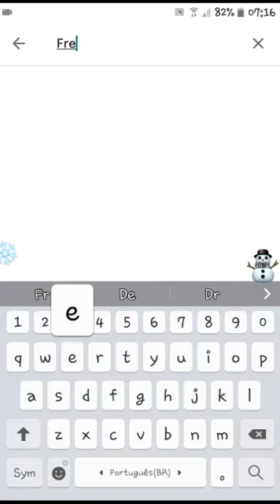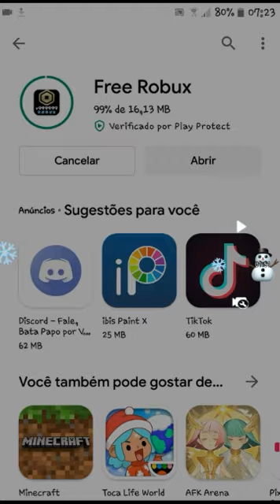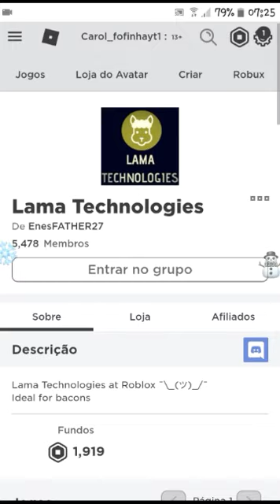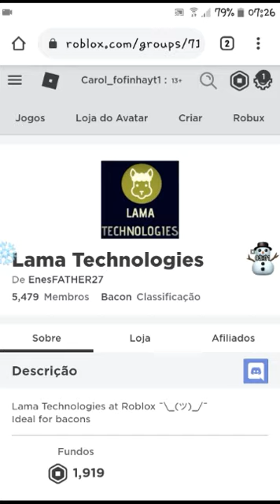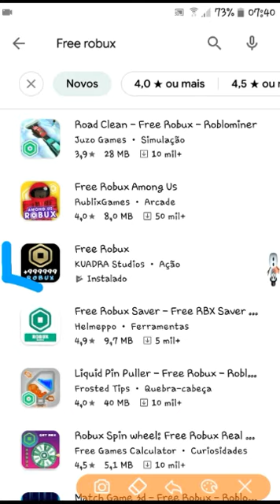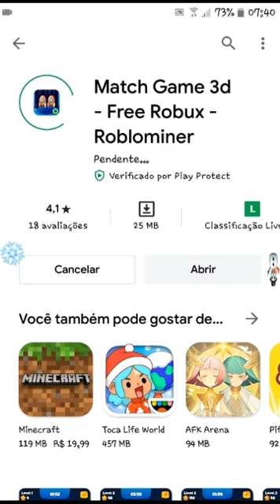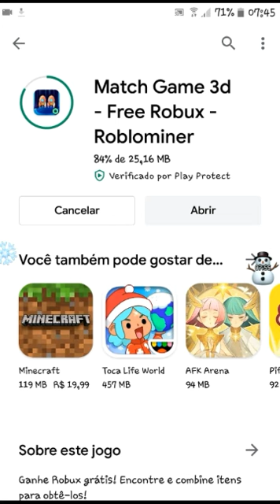💲⚠COMO GANHAR ROBUX GRÁTIS NO ROBLOX HONESTAMENTE!-Hey, Lógico Carol!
oii neném! ♡